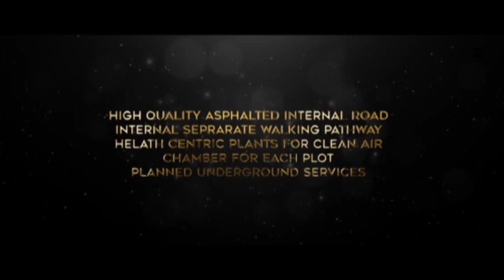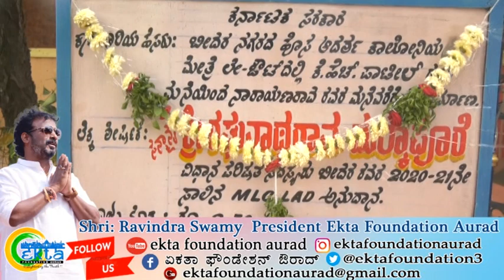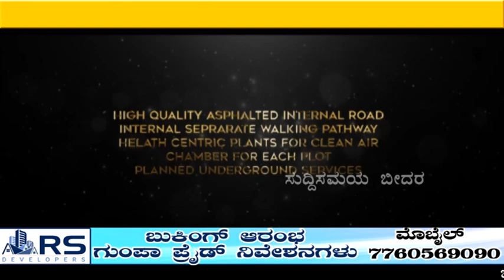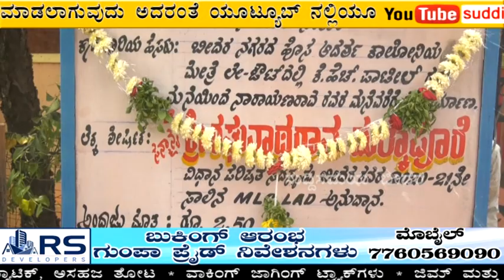Suddi Samaya News Bidar 03-10-2021